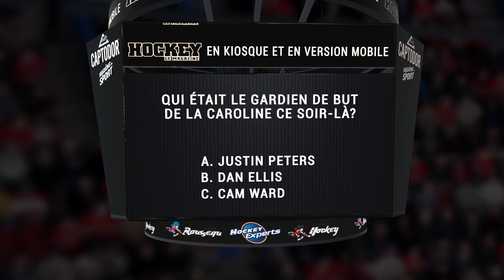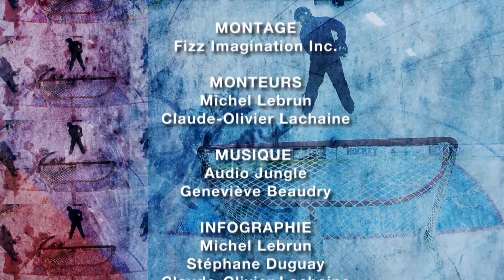Hockey Le Magazine - Saison 5 - Émissions complètes - Émission 12